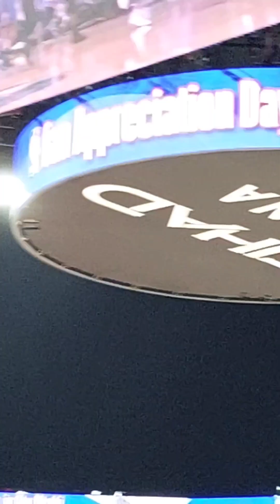NBA Fan Appreciation Day at Etihad Arena Abu Dhabi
A short glimpse of what happened during nba fan appreciation day last October 6,2013 at Etihad Arena Abu Dhabi.

featured were:
T-pain concert, karaoke with Aj McLean of BSB,slam dunk contest,shooting contest and more.

we paid the lowest category ticket at 50aed.